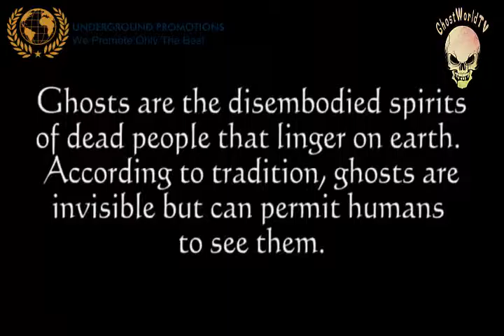GHOST BIRD CAUGHT ON TAPE(REAL)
WE PROMOTE ONLY THE BEST CONTENT THAT YOUTUBE HAS TO OFFER

A LOT MORE CONTENT TO SEE
PLEASE CHECK OUT OUR ADS TO VIEW CHANNEL AND SUPPORT OURS THANK YOU FOR YOUR SUPPORT

Here on this ghostworldtv channel we like to give you an idea or scenarios that how people may encounter scary creepiest ghost videos and how scary ghost can be seen and caught in different ways. But we still do not reality of such creepy ghost videos and no in the world can authenticate these creepiest spookiest ghost caught videos.
Let us know what you feel about these creepiest ghost videos and share your ghosts or creepy spooky experience with us and share any creepy video with us if you have.

AGAIN WE CAN NOT AUTHENTICATE ALL VIDEOS.VIEWERS ARE FREE TO MAKE THEIR OWN CONCLUSIONS. I OWN ALL COMMERCIAL RIGHTS FOR THESE VIDEOS. PEOPLES ARE ADVISED TO USE THEIR BRAIN.LOL

EVER WANTED TO GO ON YOUR OWN EXPLORATIONS BUT HAVENT BECAUSE YOU`RE WORRIED ABOUT THE EVIL ENTITIES FOLLOWING YOU BACK HOME. WORRY NO MORE WE HAVE THE SOLUTION!!!
WE AT SCAREMOTIONS INC HAVE A WAY FOR YOU TO GROW STRONGER AGAINST ENTITIES AND APPARITIONS PLEASE CHECK OUT OUR BOOK AND LEARN HOW TO DEVELOP
YOUR VERY OWN POWER TO RESIST AGAINST THEIR DARK INFLUENCES. BECOME IMUNE TO EVIL SPIRIT INFLUENCE NOW AND CLICK THIS LINK

AND NOW YOU CAN HAVE THE POSSIBILITY TO OWN THE WITCHCRAFT SECRET MANUAL AND BECOME INVULNERABLE TO GHOST AND DEMON ATTACKS